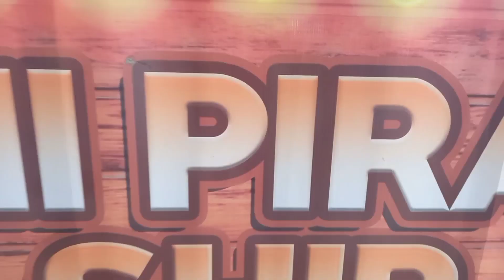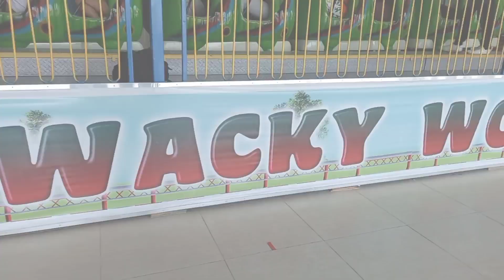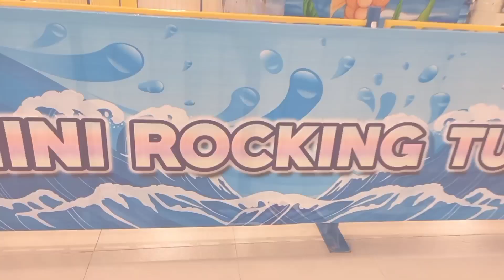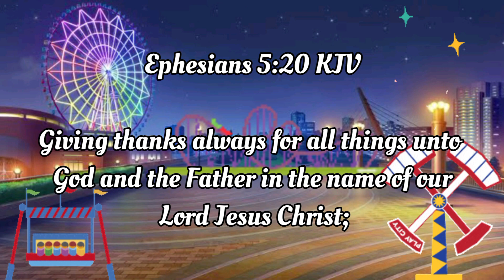Star City Fun Adventure I Joy & Fun at Star City